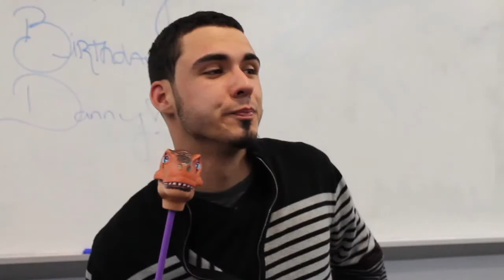happy birthday video to danny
A happy birthday video for danny.